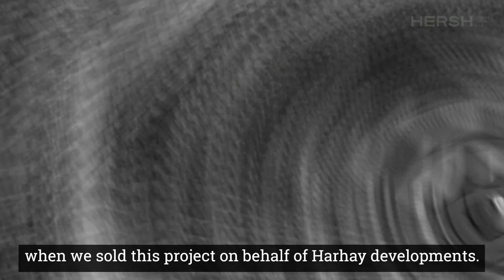Now & Then Episode 02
Welcome to now and then, where we highlight projects we’ve sold in the past and what their current market value is now.

Today we are Featuring 111 Bathurst St. and heading back to 2014 when we sold this project on behalf of @harhaydevelopments

In 2014 a one bedroom unit at our first sale sold for $278,000. This Boutique condo is located in the heart of the entertainment District and King West area. A bustling neighborhood with the cities, best restaurants, coolest galleries, cafés, and shops and my favorite karoke bar.

Now we recently sold the same unit for $650,000. The perfect example of how investing in preconstruction is one of the fastest ways to grow your wealth.